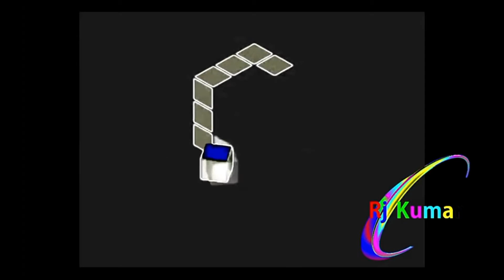Gamecube Effects 1476352